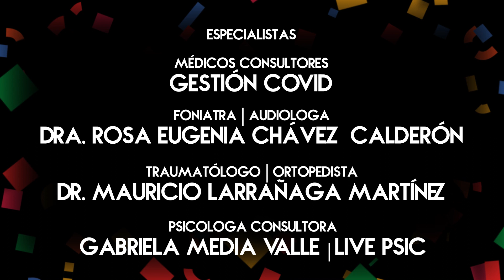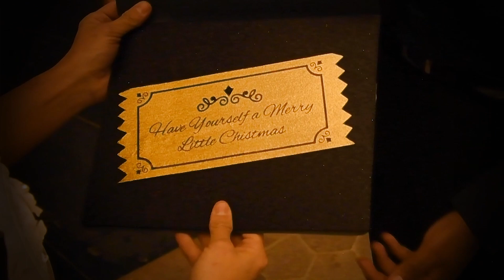No Dejes - Demily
Esta canción es para ti.
Quiero que sea tu himno, tu recordatorio y tu diálogo interno. Quiero que la ocupes cada vez que la necesites para levantarte, empoderarte y seguir adelante.
Mi objetivo con ella es transmitir un mensaje de valor y hablar a través de las manos, la vista y el sonido.
¡No olvides ver la escena post crédito! Tengo mucho que contarte.
¡Recuerda qué! Dentro del video encontraras diamantes de color rojo con un número, estos videos son historias perdidas que te cuentan que paso antes o después de lo que viste en este video.
¿Cómo veo los videos diamante? Dentro de este mismo canal de YouTube hay videos que duran menos tiempo (Se llaman Shorts) en ellos encontraras esas historias perdidas y cada video tiene un diamante rojo con un número consecutivo que aparece en este video también.
¡Vamos a buscar diamantes!
Autores:
José Luis Chacín Ríos

Créditos:
Detalle de los mismos dentro del video
Empresas asociadas:
-Coliseo Doberman | Rude Side Fight Team | Josué Silva "Doberman"

LUGARES
Querétaro
-Club de Golf Provincia Juriquilla
Guanajuato
-Centro Vacacional El Salto
!VAMOS A CANTAR!
Si te han dicho que no vales nada
Si te han dicho que eres un error
Ponte en pie que no les creo nada
Pues te mostrare tu valor

:) X2
Existe la luna y las estrellas
Tu vienes de ellas, por eso estas
Eres alguien grande como lo eterno
Ardes como el fuego, constante va
Pero antes que todo, quiero decirte
¡Arriba ya!

CORO
Y no dejes que el mundo
Destruya tus sueños
No dejes que te quiten tu valor
Y no dejes que la gente
Hiera tu belleza
No dejes que algunos te traten tan mal
Eres extraordinario y brillas tanto.
Que iluminas su obscuridad.

Lara lar lara lara la la la
Que iluminas su oscuridad

Yo te digo que lo vales todo
Yo te digo que eres lo mejor
Ponte en pie que yo te creo todo
Pues ahora sabes tu valor

Se repite :)X2
Por favor, ayudame a que el mensaje llegue a más personas.
¡Comparte con tus amigos y conocidos!
Muchas gracias

Te quiero mucho y
Mucha TRICHA.

P.d.TRICHA es la unión de dos palabras maravillosas.
TRIunfo + diCHA = TRICHA